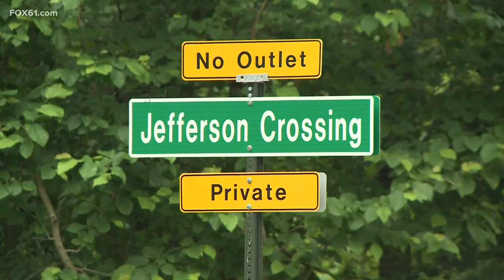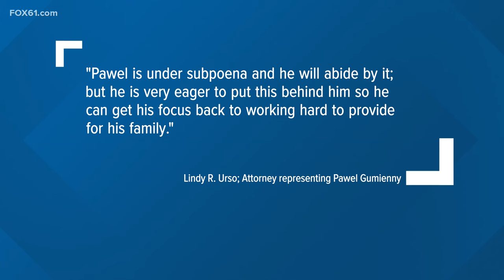Investigators show how they tracked a red pickup truck connected to Jennifer Dulos' disappearance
A vehicle used to drive to and from New Canaan the morning Jennifer Dulos went missing was a focal point of witness testimony on Tuesday in the criminal trial of Michelle Troconis.

She is facing charges in connection to Jennifer's disappearance in May 2019, including conspiracy to commit murder. Jennifer's estranged husband, Fotis Dulos, was charged with murder before he died by suicide in 2020.